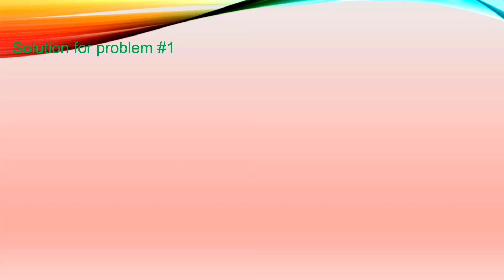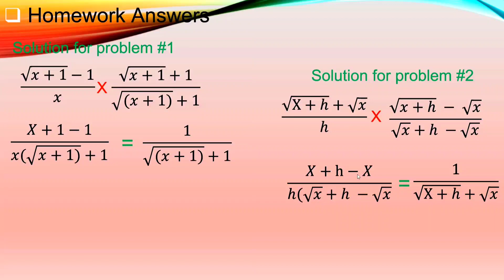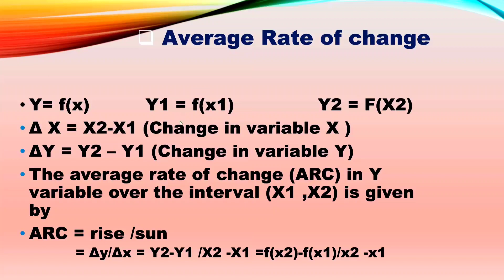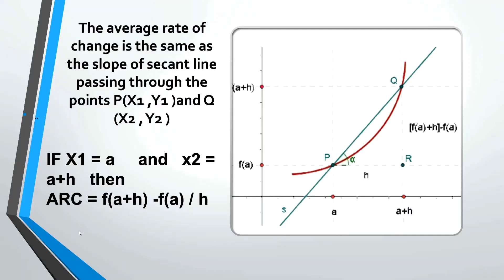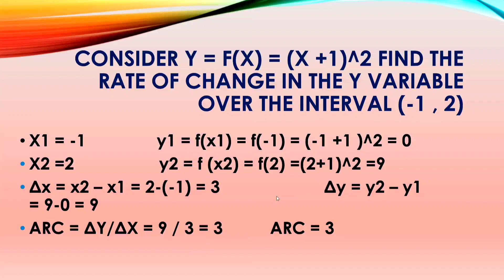ARC [Average Rate Of Change ]